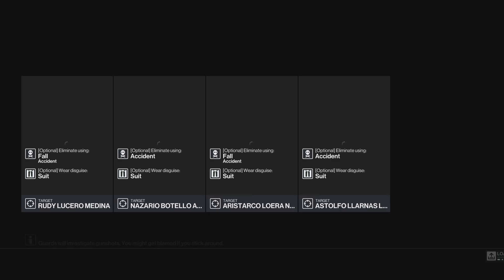Hitman WoA Featured Contract: Santa Fall Tuna